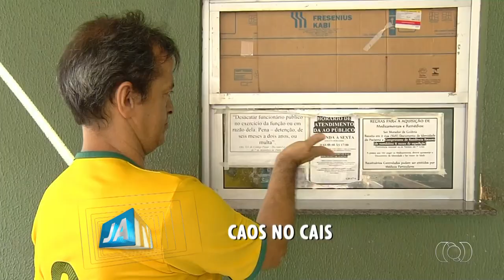HD - (Montagem) Jornal Anhanguera GO 1ª Edição como "JATV" (13/04/2017)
OBS: Lembrando que eu me inspirei no Video: Jornal Anhanguera 2ª Edição TO 2002 - Trechos, gravado por tvɔ arquivo no inicio falando assista agora "JATV".

Créditos:
Nabesh
Peter Show Brazil TV